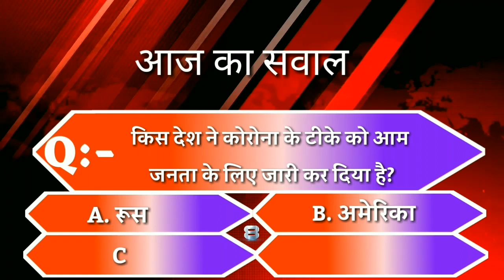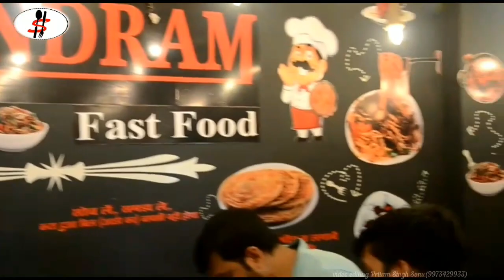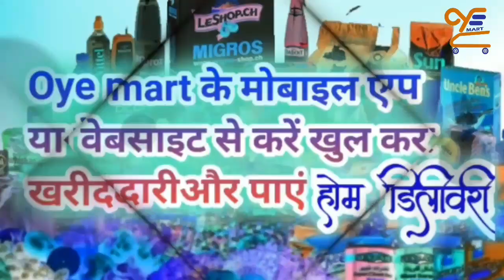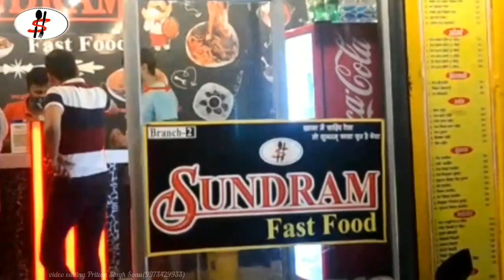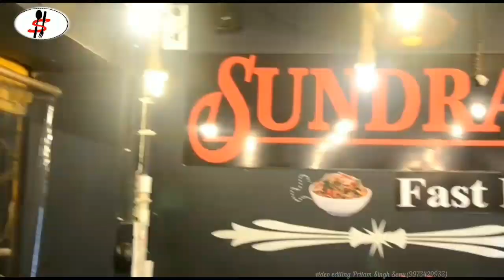BHAGALPUR-NAUGACHIA NEWS// भागलपुर, नवगछिया सहित आसपास की ख़बर (14/09/2020)//GSNEWS